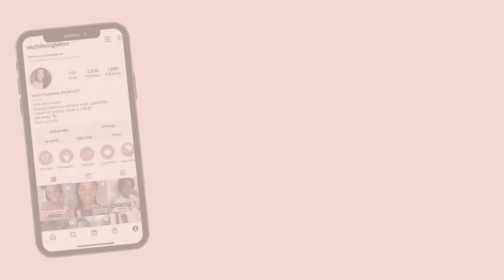4 things I wish I knew before starting my fitness journey + AT HOME CORE & CARDIO WORKOUT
There are so many things I wish I knew before starting my fitness journey. Today I'm sharing 4 of the ones that I feel are most important to me and my journey.
WORKOUT DETAILS

Warm up: full body dynamic stretch

Activation:
Plank walk outs (10 reps)
Bear reach (12 reps)
Bear hold (20 sec)

Workout:
Burpees to push up (3x8)

Plank circuit - 2 rounds, 35 sec on, 10 sec off, 35 sec break
1. Plank pikes
2. Plank dips
3. Mountain climbers
4. Plank hold

Abs circuit - 1 round, 35 sec on, 10 sec off, 35 sec break
1. Alternating crunch to toe touch
2. Bicycles
3. Leg raises
4. Marching abs
5. Russian twists

Cardio: Sprint session - 6 rounds, 20 sec on, 40 sec off